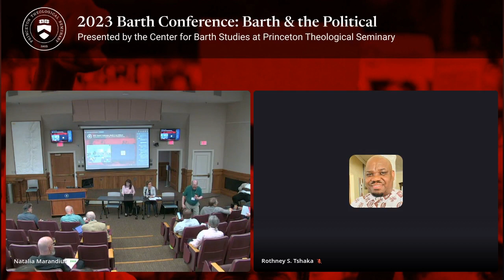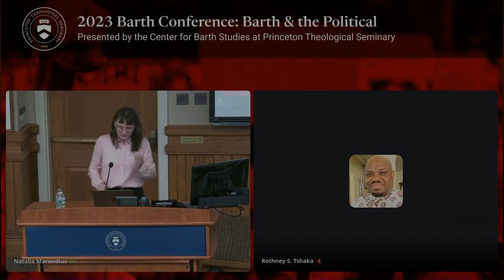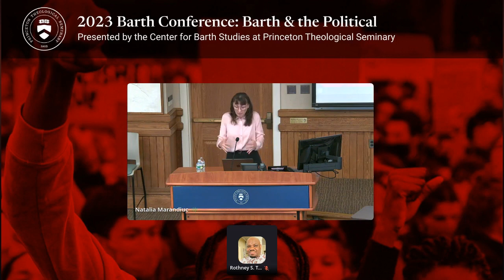Natalia Marandiuc | Against Dominance | Barth & the Political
Editor's note: There were some significant internet connectivity issues during this session; we apologize for the low quality of the footage. If you have any questions, please reach out to the Barth Center.

This lecture was recorded on June 20, 2023, as part of the 2023 Barth Conference “Barth & the Political.” This lecture features Natalia Marandiuc with respondent Rothney S. Tshaka and moderated by Shannon Smythe.